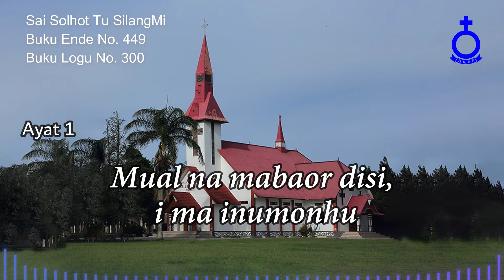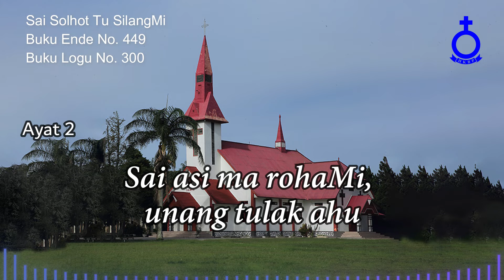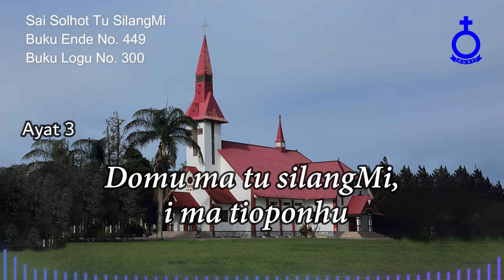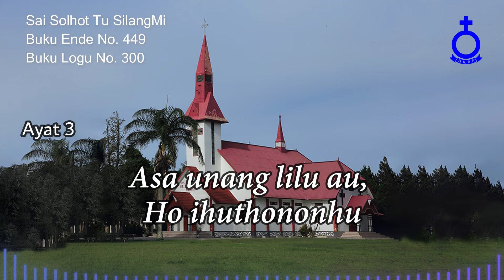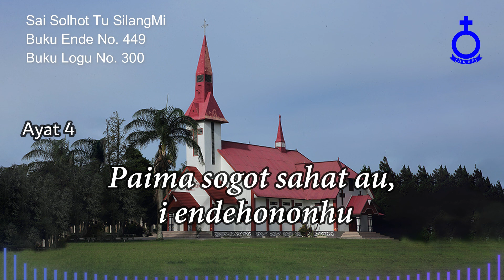BUKU ENDE HKBP No. 449 Buku Logu No. 300 Sai Solhot Tu SilangMi (Musik)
Sai Solhot Tu SilangMi

1.
Sai solhot tu silangMi Jesus ingananhu
Mual na mabaor disi, i ma inumonhu

SilangMi Tuhanhi, i ma pujionhu
Paima sogot sahat au, i endehononhu

2.
Lao ma au tu silangMi, i haporusanhu
Sai asi ma rohaMi, unang tulak ahu

3.
Domu ma tu silangMi, i ma tioponhu
Asa unang lilu au, Ho ihuthononhu

4.
Laos maniop silangMi sai paimaonhu
GonghonMi tu Surgo i, tu siteanonhu

Gr. Tumpal Sitanggang
Penyanyi:
Cal. Pdt. Josianna Tobing, S.Th